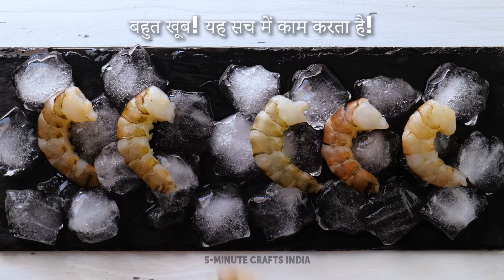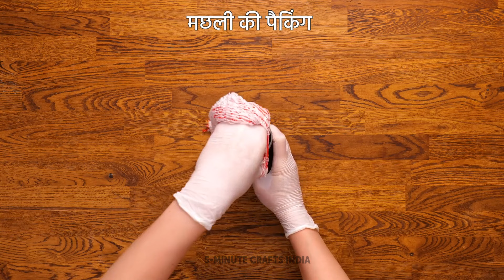पाक कला हैक और चतुर रसोई उपकरण 🍳 अपने पाक क्रीड़ा को बढ़ाएं! 🌮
हमारे नवीनतम वीडियो के साथ अपने रसोई के अनुभव को क्रांतिकारी बनाने के लिए तैयार हों, जिसमें पाक-शैली के हैक्स और अद्वितीय रसोई उपकरणों का संग्रह है, जो आपके पाक-शैली को नई ऊंचाईयों पर ले जाएँगे! 🍳🌮

जैसे हम समय बचाने वाले युक्तियों और अभिप्रेत उपकरणों का अनावरण करते हैं, हमारे साथ एक स्वाद और दक्षता की यात्रा पर चलें। चतुर काटने की तकनीकों से लेकर स्थान बचाने वाले उपकरणों तक, यह वीडियो आपकी पाक-शैली की यात्राओं को सरल बनाने के लिए विचारों का एक खजाना है।

जानिए कैसे स्वाद बढ़ाएं, पाक करने की प्रमुख तकनीकें और भोजन की तैयारी को स्वाद की बलि नहीं चढ़ाते हुए सरल बनाएँ। हमारा क्यूरेटेड संग्रह रसोई हैक्स और गैजेट्स का चयन अपनी श्रेणी में स्पर्क जोड़ने की खोज में रसोईये और नौसिखिए द्वारा रसोई की सृजनात्मक दुनिया की खोज करने के उत्साही लिए सही है।

जब आप वीडियो के अंदर घुसेंगे, तो आपको ऐसा ज्ञान मिलेगा जो आपके रसोई में आपको समय बचाएगा साथ ही आपके व्यंजनों को रेस्तरां-वर्थी संपूर्णता में बढ़ाने में मदद करेगा। अधिक पाक-शैली प्रेरणा के लिए सदस्यता लें, और हमें अपने पसंदीदा हैक्स और उपकरणों के बारे में टिप्पणी बॉक्स में बताएं। अपनी पकाने की रूटीन को बदलने और स्वादिष्ट परिणाम का लुत्फ उठाने के लिए तैयार हो जाएँ! 🍳🌮🔪

समय संकेत:

00:00 खाद्य पदार्थों को तेजी से छीलने और काटने के तरीके
24:06 नकाबी रसोई गैजेट्स
49:35 चतुर रसोई हैक्स